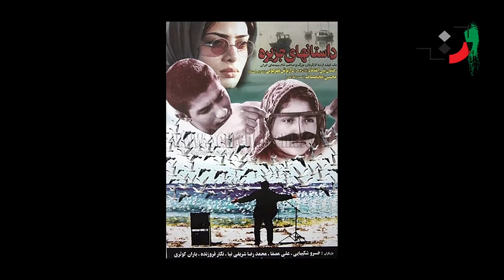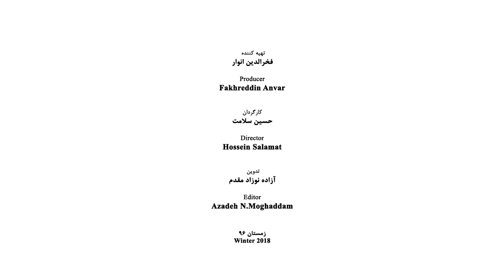Rakhshan Banietemad - Part 08 - رخشان بنی اعتماد - قسمت هشتم